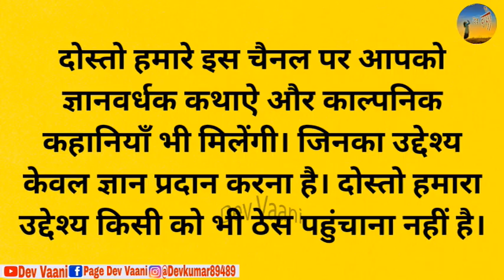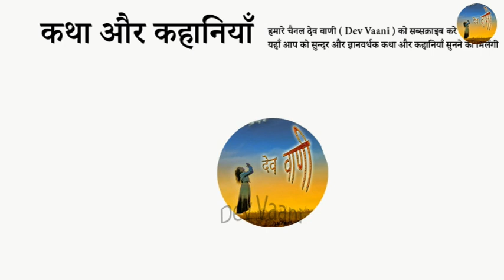साधु का जादुई कंबल और चोर - कथा || Dharmik Katha || hindi moral stories